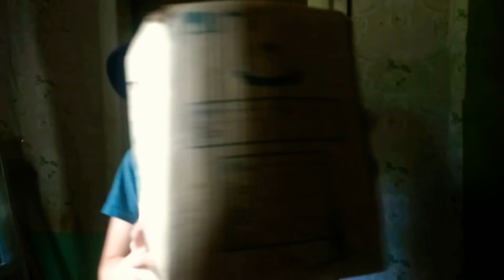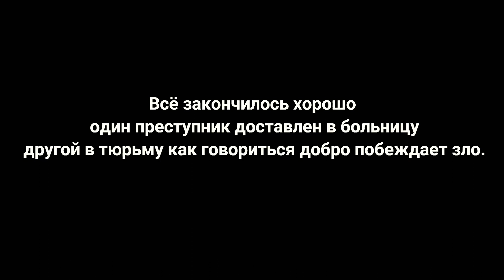Сериал "Трио" 2 сезон 5 серия 🔥🍿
1. преступники договариваться об захвате участка . Игорь идёт помогать деду. Вдруг дед вспоминает всё что происходило вчера.🔥

2. Дедушка с Сашей разбирают кладовку и дедушка нашел ппш пулемет. Саша просит дедушку рассказывать историю и дедушка с радостью рассказал эту историю.🔥

3. Дедушка замечает машину преступников и начинается перестрелка Меченого цепляет пуля Кассой бросился в бега дед за ним .
За углом преступника ждала полиция.